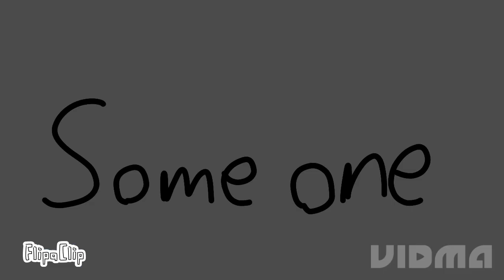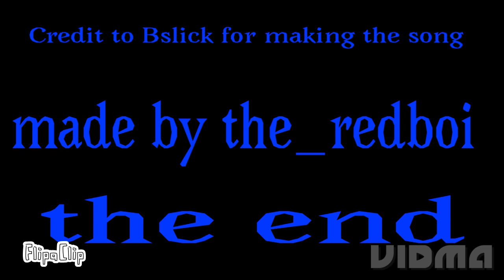Old animation I made of